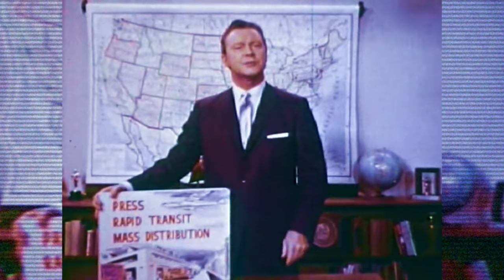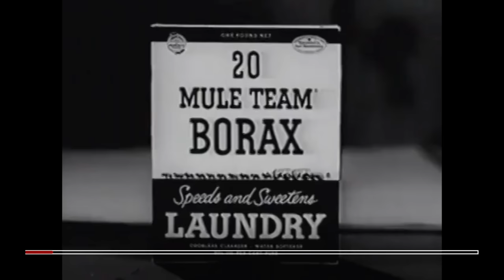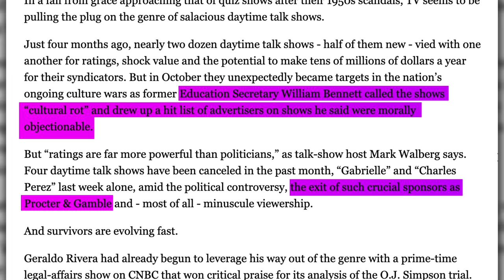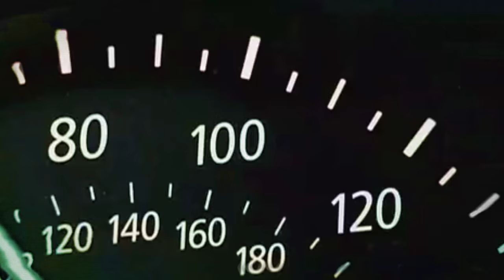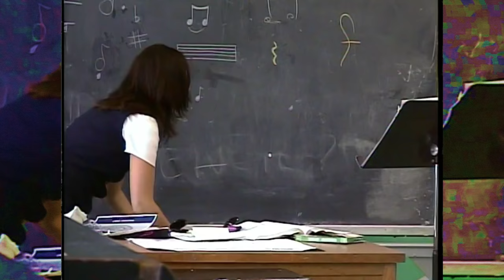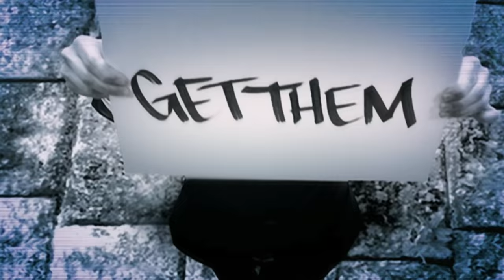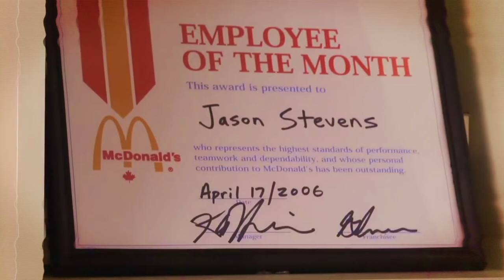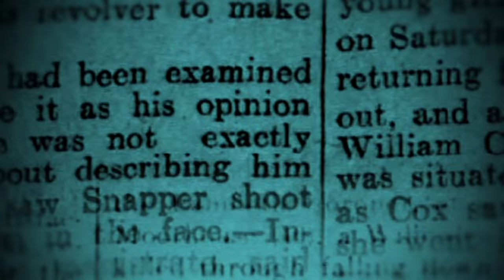When McDonald's Made a Sitcom: The Rise Of Branded Content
Today, branded content is fairly homogeneous, but it wasn’t always. The early aughts were the wild west for branded content, and there’s one show that has eluded me for the better part of a year, my White Whale, the McDonald’s Sitcom.

Chapters:
0:00  You and Your Sewage
1:48 Selling Out
4:51 De-extinction
10:25 Increasingly Worse
12:54 The Dawn of Branded Content
16:46 The Wild West
33:04 My White McWhale
40:20 A Sponsored Legacy

sita
Jim
Bits
Sara
Raphael
Erin
john
Lode
Chris
Casimir
OÄŸulcan
Eyebeesea
Lubosh
darkmaster367
Timo
nils
Jesse
Marshall
Susan
Katie

Anneli